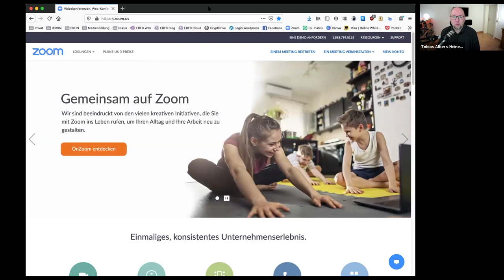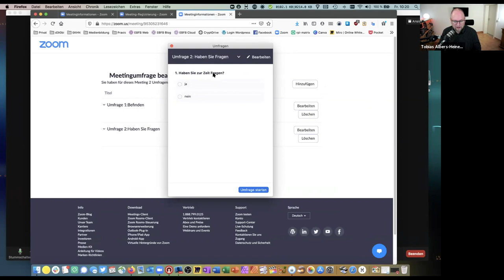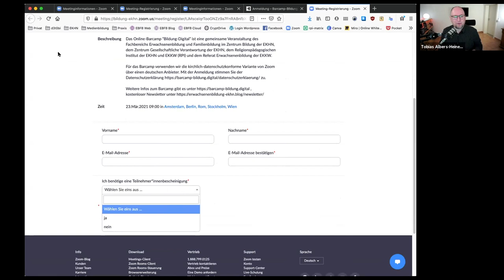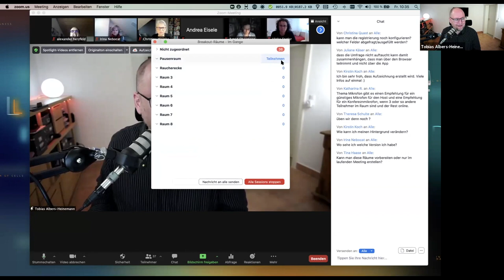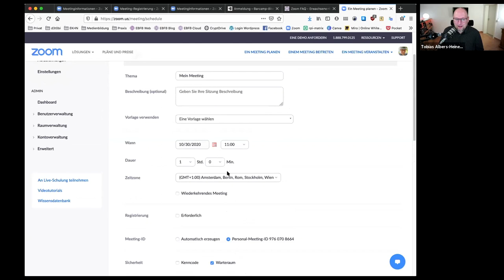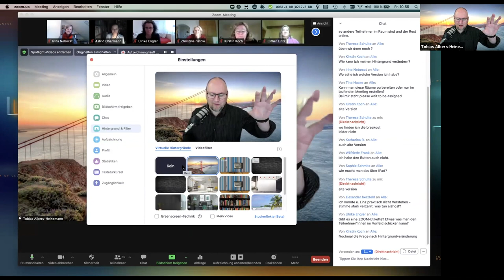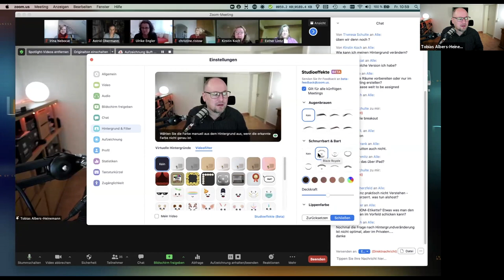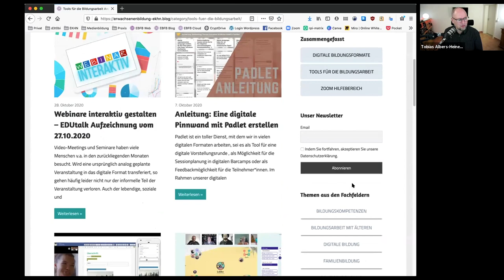Webinare gestalten mit Zoom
In diesem EDUtalk werden die Grundlagen für Gestaltung von Webinaren und digitalen Bildungsangeboten mit der Software Zoom.us wiederholt.